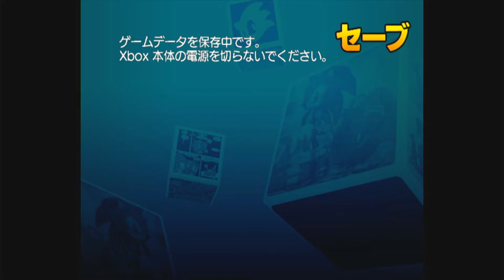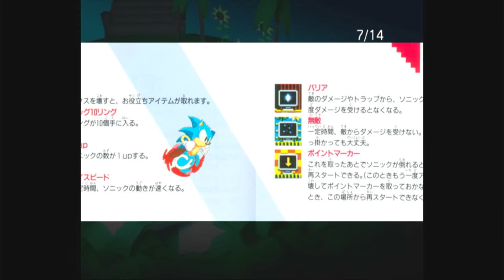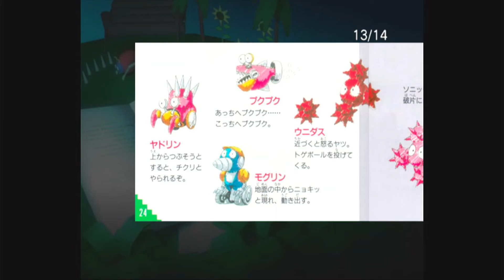ソニック メガコレクション プラス #3